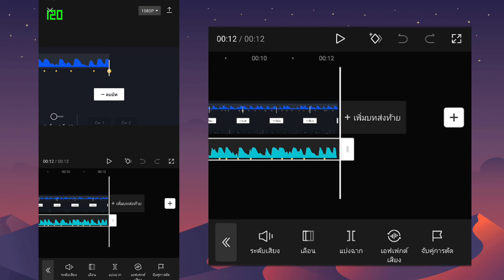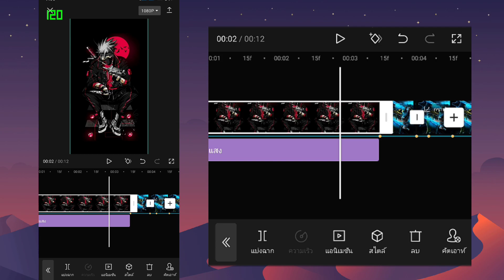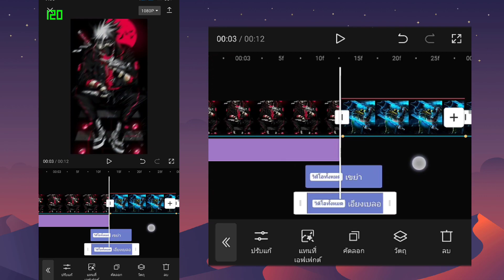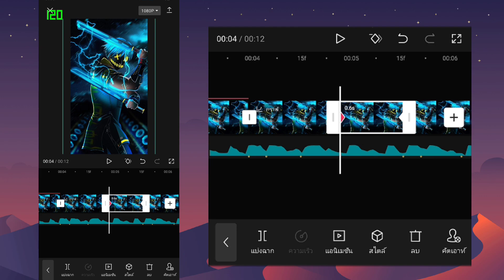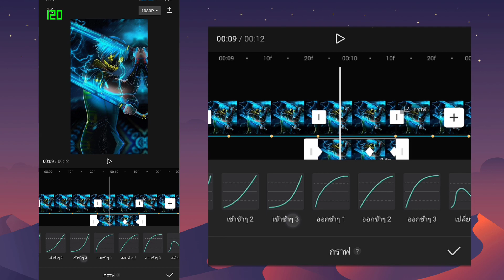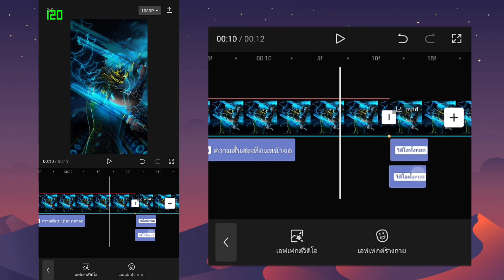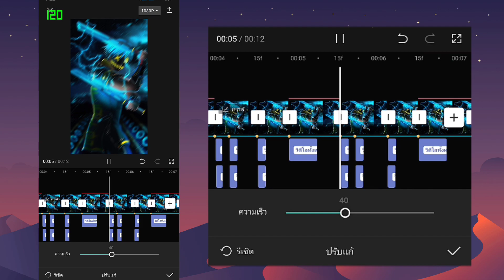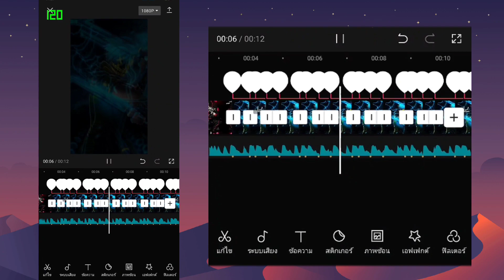สอนตัดต่อคลิป เพลง เที่ยงคืนได้เวลาวันเกิด แดนซ์ By DJ TIR SR X2 - CAPCUT